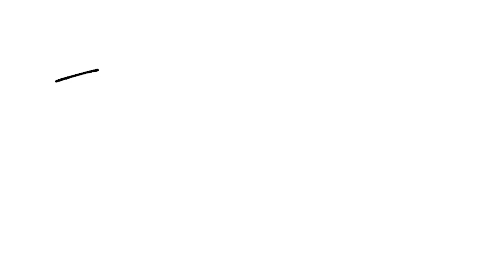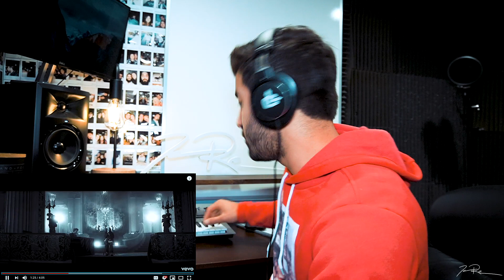Billie Eilish & Finneas - No Time To Die (Live) - Musician Reacts